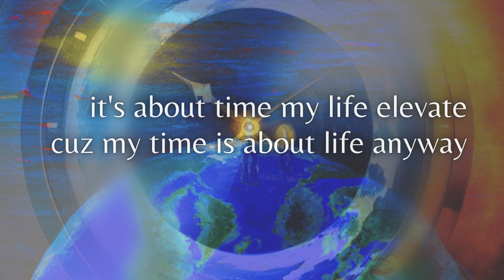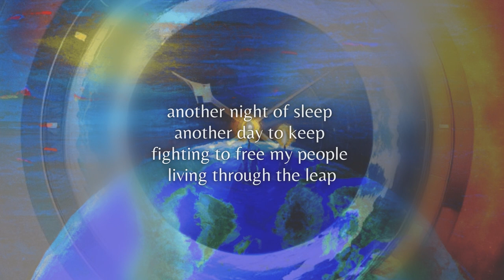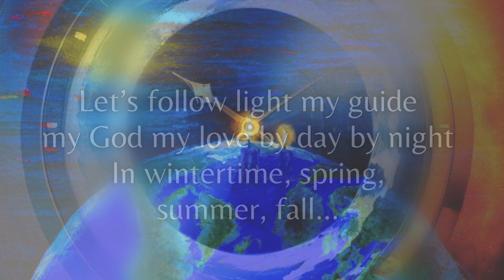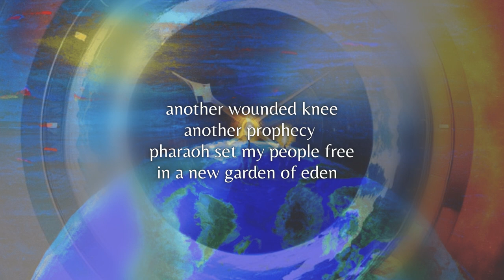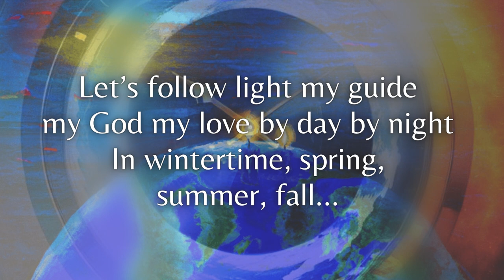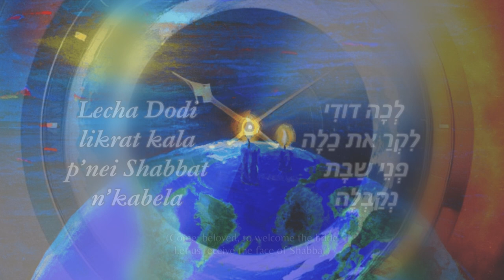"About Time" (Lecha Dodi): A New Song for Shabbat by Adam Gottlieb (lyric video)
Please follow me and my band on Spotify and social media!

On FB, IG, TikTok, etc: @adamgottliebandonelove

“About Time” is a different kind of prayer song. It honors the struggle to get some rest in a society that tries to overwork us to death (if it doesn’t kill us in other ways first), and celebrates regular rest as a sacred, revolutionary practice. I wrote it as a prayer song for Shabbat, the Jewish sabbath.

Over time, I worked in the words of the chorus of a beloved Shabbat hymn, and soon “About Time / Lecha Dodi” became a piece that I often used liturgically, not just for myself but in Jewish community as well, making it the only hip hop (folk hop?) song to regularly feature at our Shabbat services at Tzedek Chicago, the intentional values-based synagogue where I work as a liturgical artist.

But “About Time” is not only about the Sabbath that comes every Saturday. It is also about the greater Sabbath that comes at the end of oppression, war, capitalism, and “work” as we know it. It is significant that in the creation myth of the Bible, God sees that the work of every day needed to create the world was “good,” but only the seventh day, set apart for rest, was deemed “holy.” As capitalism lurches in its dying crisis before our very eyes in these times, let us take this ancient wisdom to heart: the purpose of rest is not to work, but rather, the purpose of work is to rest. Even when work is good, rest is holy.

And after a year of working on producing this version of the song on my own (with much gratitude to the friends who lent their expert ears!), and many years before that working on it as part of my own spiritual practice both privately and in community, I am so happy to release this song into the world -- and take a rest from it! I hope it is something that helps you find your own practice to “try to take a break from the race regularly / to remember what it feels like getting free.” It’s About Time!

- Adam G

All vocals and instruments, recording, mix, production, artwork*, and video by Adam Gottlieb
(*I used AI to make the artwork)
With gratitude to Kevin Harris Jr. and Zhenya Nemirovsky for your expert ears and consultation on the mix!